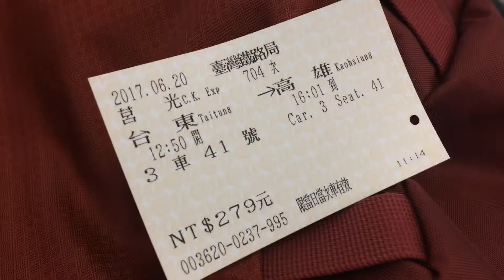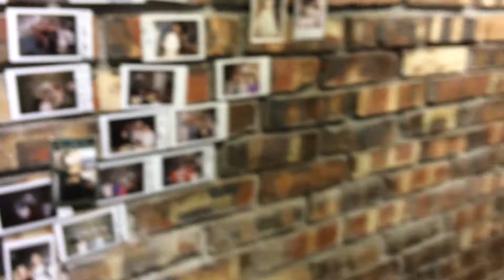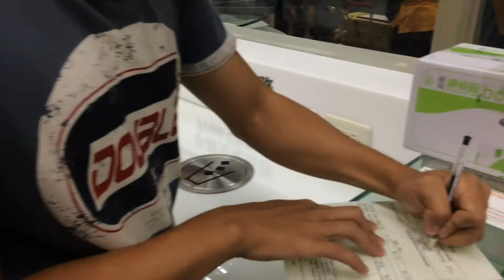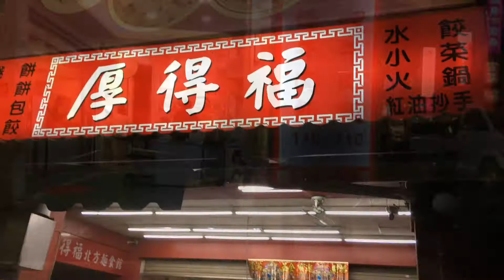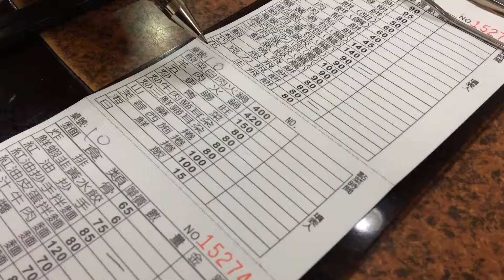Meeting Our Video Pals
Today we get to see our World Cultures Club friends from Taiwan and give them their thank you books with your comments.

Thank you for the delicious Chinese food guys!